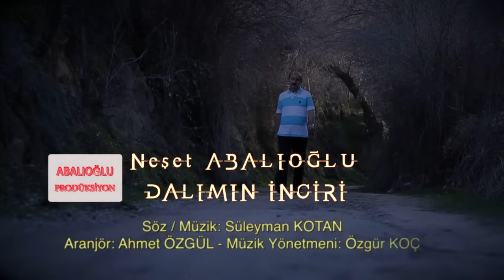Neşet Abalıoğlu Dalımın İnciri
Şarkının sözleri
Elden ayrı bi' derdim var, nasıl söylesem?
Felek gollarımı gırdı, haz etmez bana
Kaderim böyleymiş, anam, kime ne desem
Varımı yoğumu aldı, haz etmez bana

Dalımın incirini, oy
Gönlümün zincirini, oy
Gönül köşkünde, anam
Yâr etmez bana

Dağlar dumanımı, oy
Hâllar yamanını, oy
Kaşlar kemanımı, anam
Yâr etmez bana

Derdin deryasına gurdum sevda çadırı
Anamdan doğalı çektim ben bu gahırı, oy
Hiç mi yoğudu, bitti mi aşkın hatırı?
Âlemin geçtiği yolu iz etmez bana

Dalımın incirini, oy
Gönlümün zinciri
Gönül köşkünde, anam
Yâr etmez bana

Dağlar dumanımı, oy
Hâllar yamanını, oy
Kaşlar kemanımı, anam
Yâr etmez bana

Müşkülümü aşamadım malamat oldum
Dünyaya geldim diye mi kabahat oldum
Yalvardım yakardım anam divana durdum
Ne bir selam ne bir haber söz etmez bana

Dalımın incirini oy
gönlümün zincirini
Gönül tahtıma anam
yar etmez bana
Dağlar dumanımı oy
hallar yamanımı
Kaşlar kemanımı anam
yar etmez bana